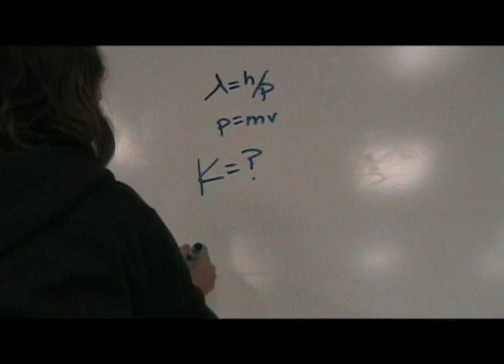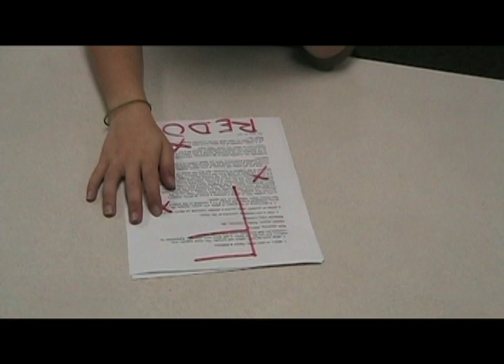Original music video for "Grave Digging"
This video for the song "Grave Digging", by The Classic Crime, was created by Nicole Yee and Sarah Purkrabek. It tries to illustrate the story of one person's downward spiral.